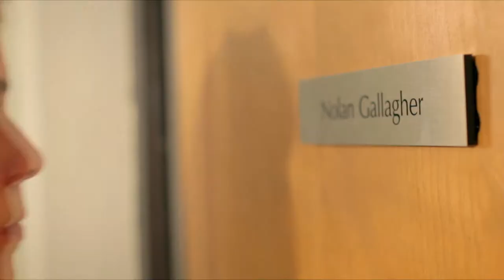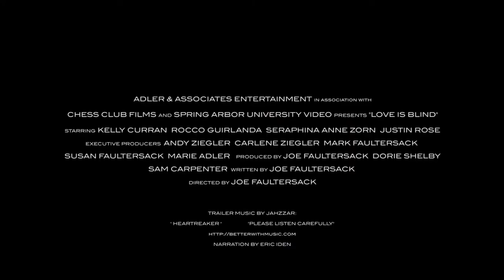Love is Blind Trailer